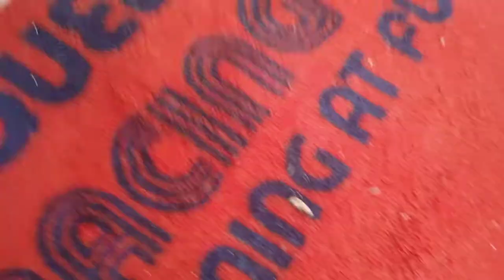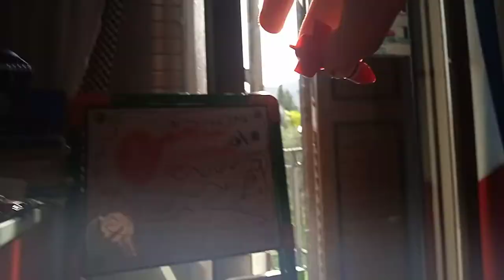HOT WHEELS TAKIMI | 18.BÖLÜM | YANGIN